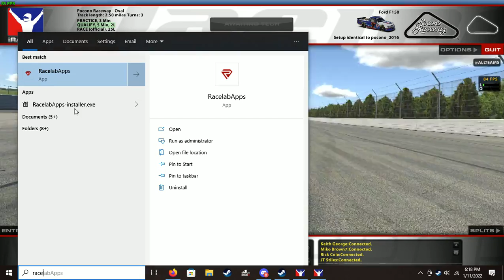Truck Series Pocono Raceway - Iracing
Very good race all in all